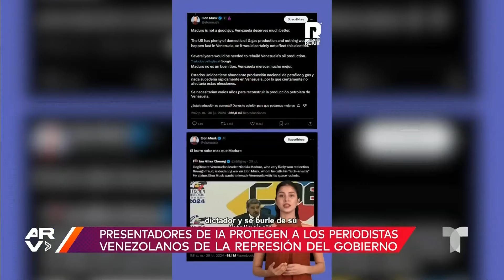Periodistas venezolanos crean presentadores con Inteligencia artificial para evitar la censura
Video oficial de Al Rojo Vivo. Un grupo de periodistas venezolanos crearon a dos avatares con inteligencia artificial para que presenten las noticias realizadas medios independientes que causan malestar al régimen de Nicolás Maduro.